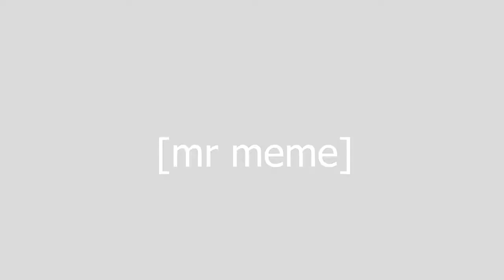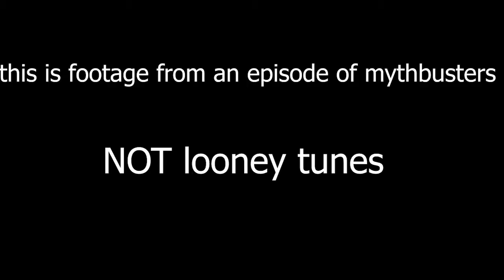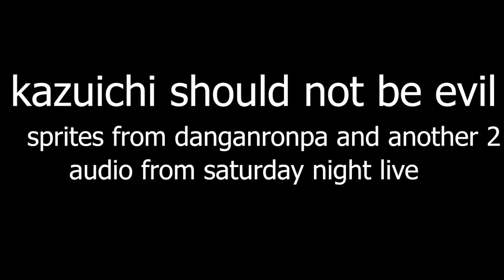danganronpa edit compilation (1-10).